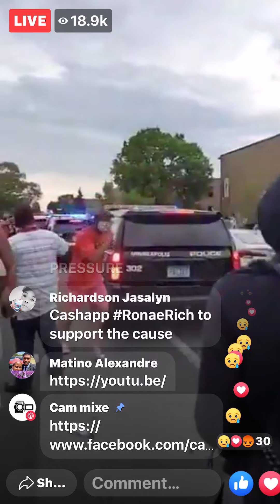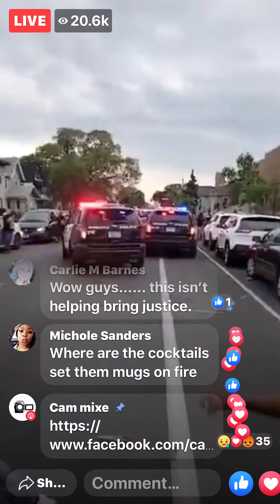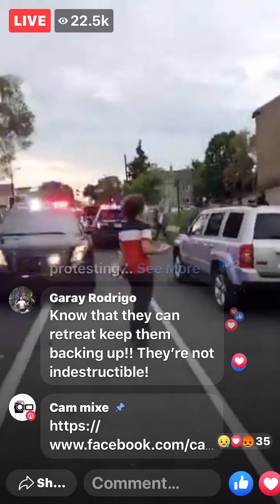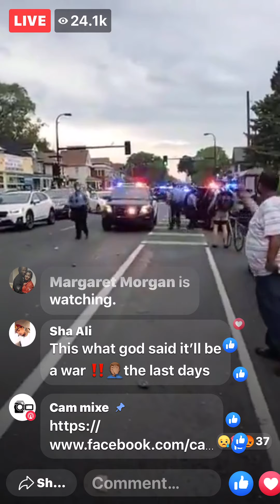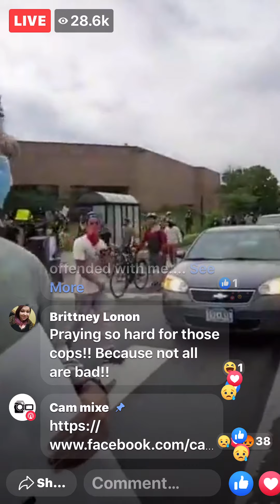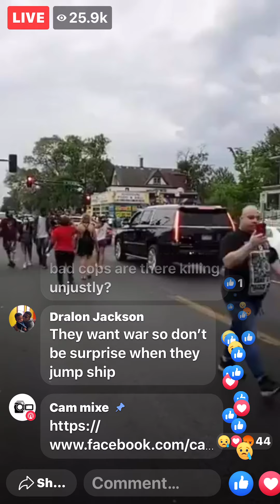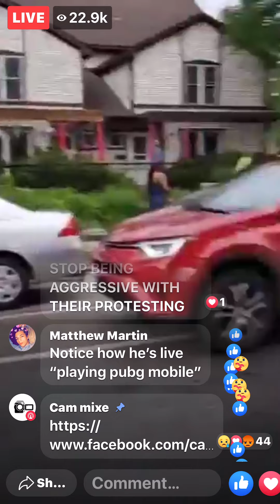Protesters in Minneapolis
Minneapolis protestors attack police